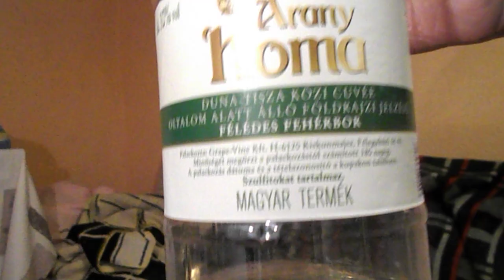Vissza az ősi alapokhoz 2-rész